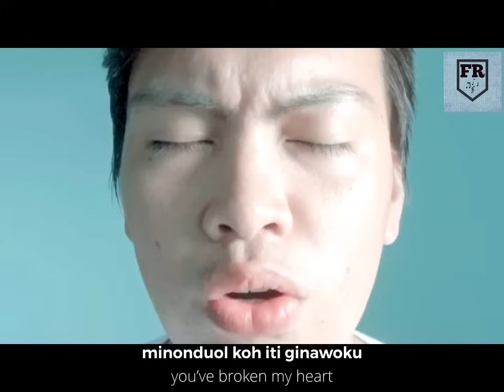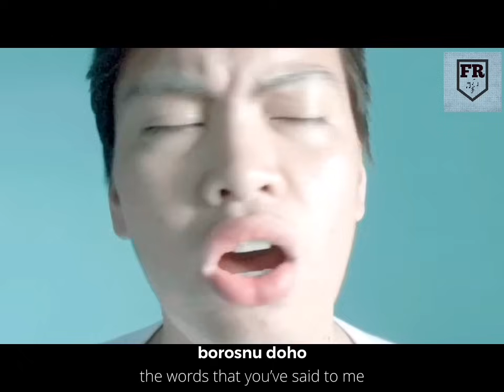Hombo - Fanzi Ruji (Lyric Video) + English Translation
Song Title: Hombo
Composer: Benn S. Bukag
Singer: Fanzi Ruji